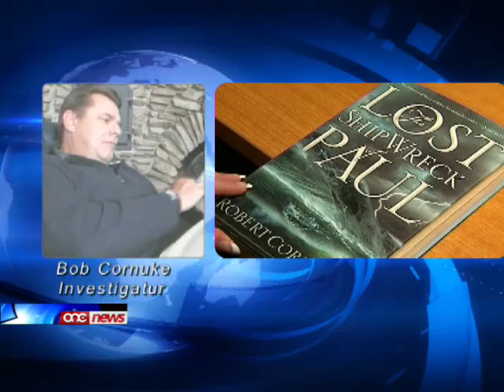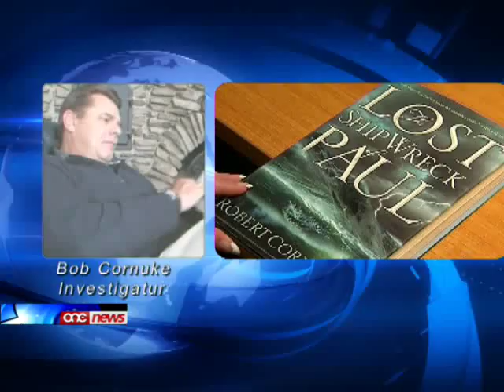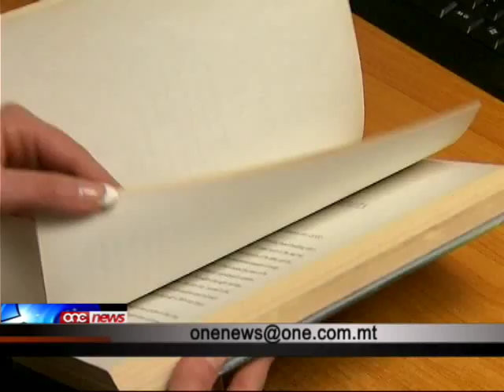Fejn seħħ eżatt,in-nawfraġju ta' San Pawl ?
Waqt li hafna mill-Maltin jemmnu li l-n-nawfragju ta' San Pawl sehh hdejn il-gzejjer ta' San Pawl, ricerkaturi ohra jemmnu li n-nawfragju sehh f'post differenti.One News tkellem ma' Robert Cornuke, li
jivestiga l-grajjiet tal-Bibbja.Fl-elfejn u wahda, huwa kien ivvjagga lejn
pajjizna u mill-investigazzjoni tieghu, kien ikkonkluda li n-nawfragju ta' San Pawl sehh fil-bajja ta' San Tumas.